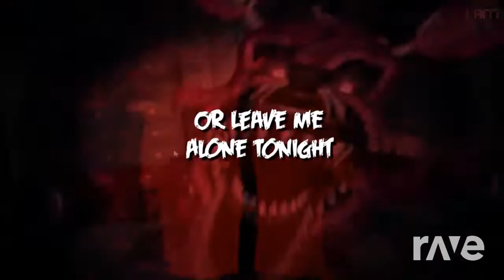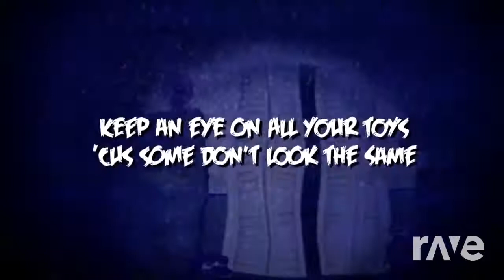Broken Mind Rush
OG Songs

Bomb Rush Blush - Callie (Nintendo)
Break my Mind - DaGames